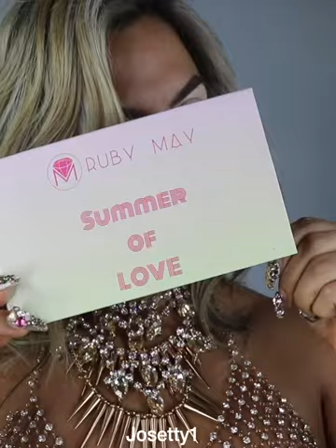Josetty Hurtado Fresh Short Blond Hair by Melissa Vega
I received this product complimentary from Laura Mercier .